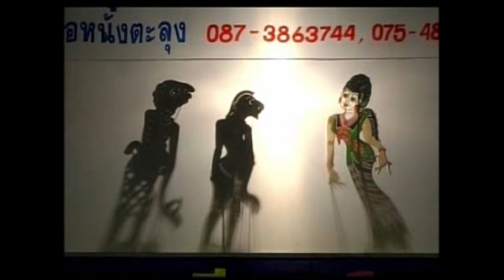หนังตะลุงเอียดนุ้ย ตอน หาหมดทุกแห่ง [ KOY Thailand ]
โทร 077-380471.